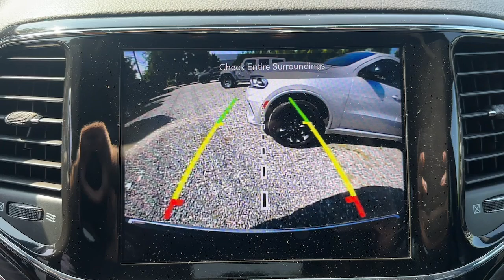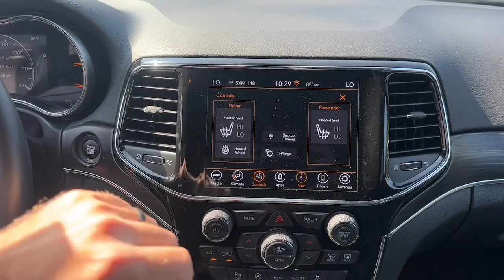2021 Jeep Grand_Cherokee Limited Bedford Hills, Mount Kisco, White Plains, Yorktown, Brewster N...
Pre-Owned 2021 Jeep Grand_Cherokee Limited available at Bedford CDJR located in 531 Bedford Rd, Bedford Hills, NY, 10507. Servicing the Bedford Hills, Mount Kisco, White Plains, Yorktown, Brewster area.
Please mention the stock UC774144 when you contact the dealership for this vehicle.

You will love the features of this   2021  JEEP Grand Cherokee.  The Jeep Grand Cherokee: The stylish all-terrain SUV that blends comfort, high-performance and rugged capability. Experience the freedom of off-road exploration in the Grand Cherokee. Take a test drive today.